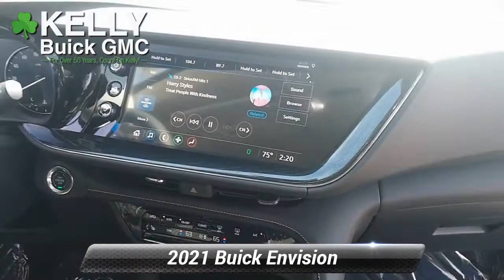New 2021 Buick Envision Preferred, Emmaus, PA B10008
KellyCarBuickGMC.com

Summit White 2021 Buick Envision Preferred AWD 9-Speed Automatic 2.0L Turbocharged Bluetooth Hands Free Phone System, Back-up Camera, Apple Car Play / Android Auto, Summit White, 7-Speaker Audio System Feature w/Amplifier, Air Ionizer, Air Quality Indicator Sensor, Automatic Air Circulation/Air Quality Sensor, Comfort & Convenience Package, Dual-Zone ACC Air Conditioning, Hands Free Power Programmable Liftgate, Heated Driver & Front Passenger Seats, Heated Steering Wheel, Preferred Equipment Group 1SC, Radio: Buick Infotainment System AM/FM Stereo, Remote Vehicle Starter System, SiriusXM Radio, USB Charging-Only Ports, USB Ports, Wireless Apple CarPlay/Wireless Android Auto.Recent Arrival! 22/29 City/Highway MPG Price includes: $2700 - Buick & GMC Consumer Cash Program. Exp. 06/01/2021

[RLVID:6831:01073530c1e2f358:749dbc0ac0ce47c9:1]